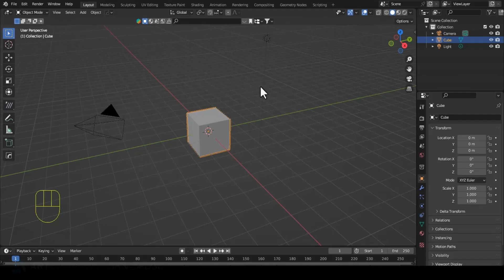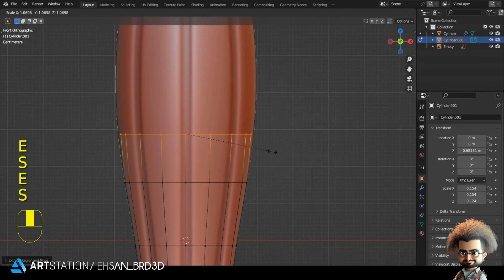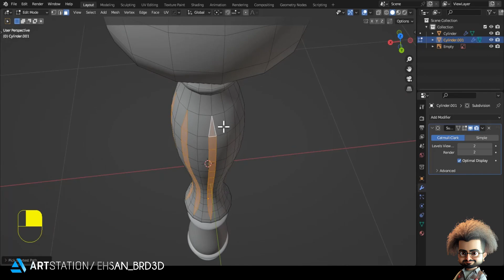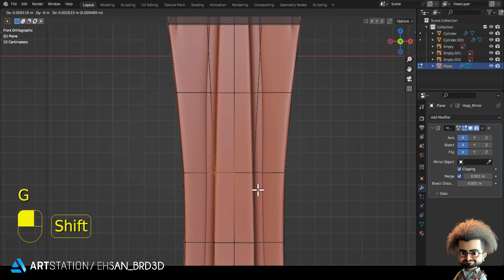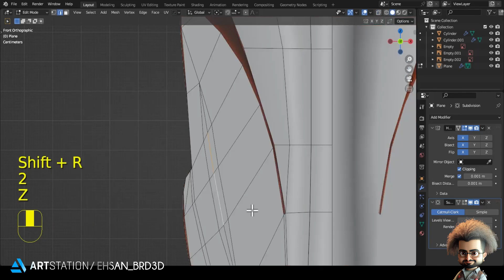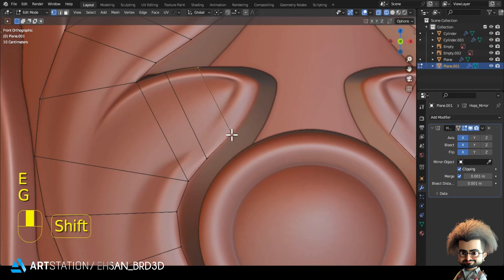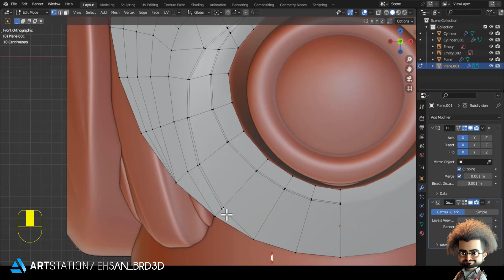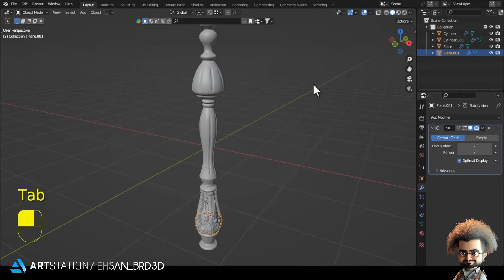How T O Model Columns In Blender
Hello guys, today we have another surprise for you.✌
It is an amazing tutorial!
that help you to get deep knowledge of Hard Surface Modeling, I hope you enjoy it.